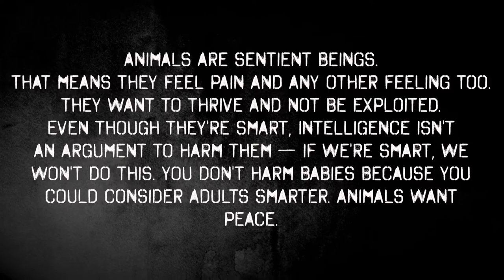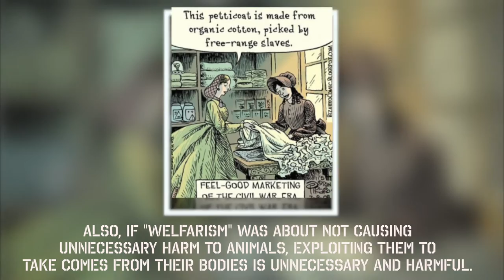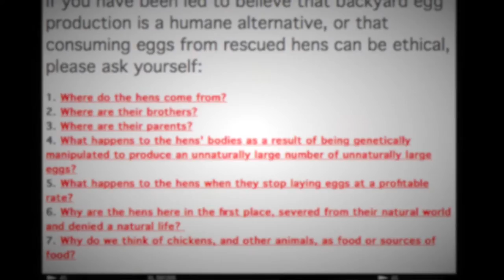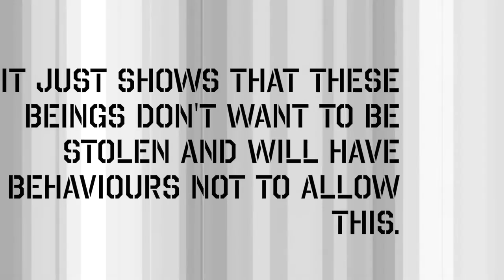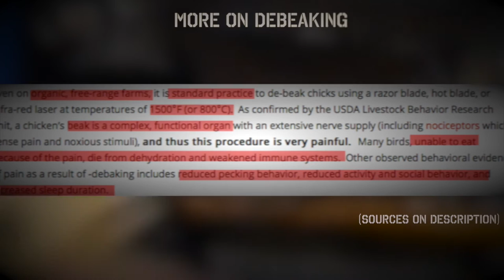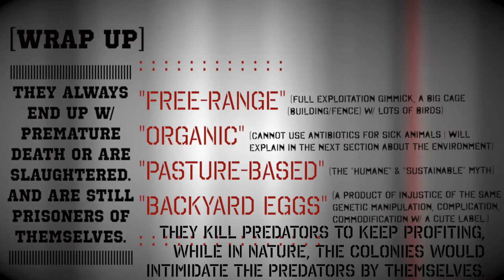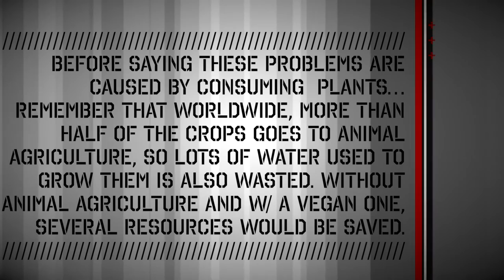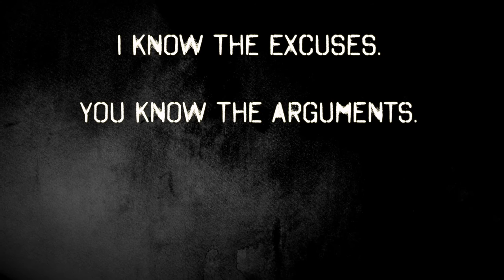Exploitation Of Chickens As "Egg Machines"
This video is for research and educational purposes only with the purpose of promoting environmental, animal rights, social, economic and scientific awareness. Videos which are, or contain copyrighted material which use in accordance with US Copyright Law 17 U.S.C. Section 107 "Fair Use" is allowed for the purposes of criticism, commenting, news reporting, teaching, and or research and is not an infringement of copyright.

SOURCES
"Eggs, What Are You Really Eating?”, by Ashley Capps

“Why Eggs Are Gross [An Article For Kids]”, by Emily Moran Barwick

“Backyard Chickens: Expanding Our Understanding Of ‘Harm’, by Robert Grillo

“Vegans Kill Plants! (Warning: GRAPHIC PLANT VIOLENCE)”

“7 Ways Eating Meat, Dairy And Eggs Destroy Motherhood”, by Ashley Capps

“Animal Ag and Environmental Destruction”, "Chickens, Eggs, and the Free-Range Scam”, by Gary Yourofsky

"Pasture Raised Eggs: the Humane, Sustainable Fiction” by Robert Grillo

“The Change Everything Speech — Q&A Session”, by Emily Moran Barwick

“My Hen’s Prolapse Is One Good Reason Not to Eat Eggs” by Free From Harm

“What’s Wrong With Backyard Eggs?”, by Peaceful Prairie Sanctuary

“Debeaking Video Shows Standard Practice on Free-Range Egg Farms”, by Ashley Capps

“Everything Wrong With Environmentalism In 12 Minutes Or Less”, by Emily Moran Barwick

“Six Challenges to ‘Humane’ Animal Product Claims” by Free From Harm

“The Backyard Chess Game: Dogs, Chickens and Egg Fixations” by James McWilliams

“Qual o problema de consumir ovos de galinhas soltas?” by Douglas

“Sweet Pea: The Life of an Egg Laying Chicken”, by Robert Grillo

“The Great Egg Conspiracy, Lies, Corruption & Kevin Bacon”, by Emily Moran Barwick

“Baby Hen Found Near Death Off Busy Street”, by Free From Harm

"Veterinário culpa produção de ovos por cirurgia emergencial de galinha"

“Can Animal Foods Be Produced Sustainably? Part 1: Loco for Local”, by Dave Simon

“This Speech Will Change How You See Everything”, by Emily Moran Barwick

"Why Organic Meat, Dairy and Eggs Are Not Sustainable”, by Dave Simon